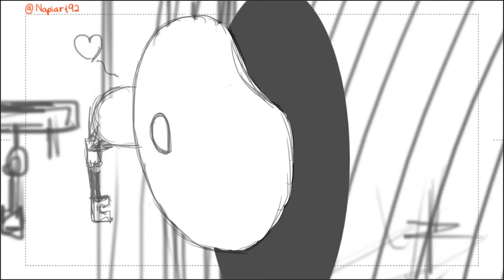Kompilasi Cabaran Animasi Indie - Minggu Ke-9 : Penyapu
Terima kasih kepada semua yang menyertai prompt minggu ini. Jom sama-sama kita memeriahkan lagi cabaran mingguan Animasi Indie pada minggu akan datang!
Credit:
Furai Sen
Syuhada Mukminin
Aminimint Heh
Rizal Rafi'ai
Muhd Nur Firdaus
Hanafi Wiz
Ekal Kus
AnimByAmjad(Twitter)
Ammar Raof /Eds

English Translate
Cabaran Animasi Indie (Indie Animation Challenge) Compilation - Week 9: Broom
Thanks to everyone who joined this week’s prompt. Let's enliven the weekly Indie Animation challenge again in the coming week!
Credit:
Furai Sen
Syuhada Mukminin
Aminimint Heh
Rizal Rafi'ai
Muhd Nur Firdaus
Hanafi Wiz
Ekal Kus
AnimByAmjad(Twitter)
Ammar Raof /Eds